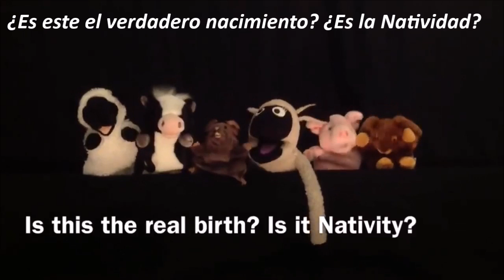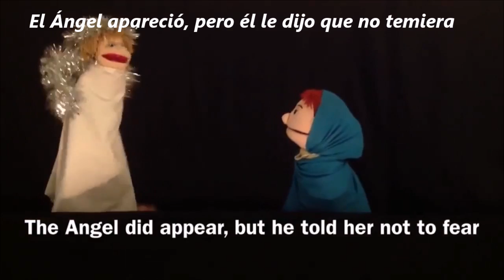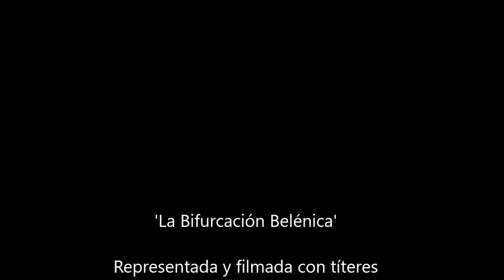Bethlehemian Rhapsody (Rapsodia Belénica)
Bethlehem Rhapsody: La historia de la Natividad ambientada en un clásico del rock de los años 70 (1975)

Es una parodia del himno del rock clásico Bohemian Rhapsody .

Mark Bradford es el autor de esta versión (diciembre de 2016) de la historia de la Natividad 'La bifurcación Belénica', es representada y filmada con títeres por el Club Juvenil de Marwood y el Grupo de la Iglesia Juvenil Muddiford, Barnstaple, North Devon.

De su biografía en Mark Bradford.com

Mark Bradford, quien creció en los suburbios de Detroit y comenzó a cantar en la iglesia a los 8 años. Comenzó a escribir canciones originales a los 18 años, y se inspiró tempranamente en artistas como Andrae Crouch, Michael Omatian, Elton John y Harry Nilsson.

Mark estudió música en la Universidad Olivet Nazarene en Kankakee, IL, y se graduó en 1977. Allí formó su primera banda, Joy Road. Joy Road se realizó para iglesias, grupos de jóvenes y eventos del campus.

Mark y su esposa, Sharon, se conocieron en Olivet y se casaron el verano de 1977. Se mudaron a Denver el otoño del 78 y comenzaron a asistir a la Primera Iglesia del Nazareno de Denver , donde estuvieron activos hasta el otoño del 2012.

En 1985, la banda de Mark ganó el primer concurso "Battle of the Bands" en el Seminario de Artistas Cristianos en Estes Park.

Mark comenzó a escribir y producir parodias de canciones para la radio en 1987. Fue uno de los mejores escritores / productores de parodias de canciones para la radio en Estados Unidos durante más de una década. Escribe y produce parodias de canciones para estaciones de radio en ciudades de todo el país, como Kansas City, Philadephia y Houston. Fue durante mucho tiempo un colaborador de TM Century Comedy Network, sindicado a nivel nacional, que se realizó en más de 100 estaciones de radio en todo el país. En 1997 y 1998 produjo canciones semanales de Bronco para la radio KOA a lo largo de las temporadas de campeonato de los Broncos, y actuó en varios mítines, incluidos los mítines de victoria en el Mile High Stadium y el Denver Civic Center Park.

Mark ha estado produciendo proyectos de música para Creative Ministry Solutions, Inc. (anteriormente One Way Street), el proveedor líder del ministerio de títeres en el mundo, desde 1988. Ha producido la serie Puppets in Concert, la serie Target Trax, la serie Happenin ' , y la muy popular serie de parodias Righteous Pop Music, que se reproduce en la radio cristiana de todo el país.

Mark lanzó su primer álbum de música original, Right Now , en 1989. Lanzó Sin No More en agosto de 1996. Mark produjo el álbum él mismo en su propio estudio, al igual que todos sus álbumes, y utilizó algunos de los mejores musicales. Talento en la región de las Montañas Rocosas en su producción. Sin No More encarna una amplia gama de estilos musicales, mientras desafía al oyente a caminar más profundamente con Cristo.

El próximo álbum de Mark, Drive-Thru World , es una mirada divertida y alegre, pero desafiante al estresante mundo en el que vivimos. Fue lanzado en julio de 2001 y también cuenta con algunos de los mejores talentos musicales de Denver. zona. En 2002, Mark remezcló, remasterizó y agregó cinco canciones nuevas al lanzamiento del CD de Right Now .

En 2006, Mark lanzó su musical navideño de rock & roll, alabanza y adoración, When Joy Was Born . Es su proyecto más ambicioso hasta la fecha y presenta canciones de Navidad nuevas y originales, así como arreglos de sus villancicos favoritos. Está previsto que se realice en las iglesias como una experiencia de adoración, en lugar de un "concurso".

El álbum más reciente de Mark de nuevo material, Set Free To Worship , es un álbum de alabanza y adoración con un sonido de rock clásico. Presenta canciones de adoración originales y arreglos de rock de algunos de tus himnos favoritos. Mark también lanzó un álbum de compilación de rock progresivo en 2011 titulado High Road . Presenta algunas de las épicas progresivas de Mark de Right Now, Sin No More y Drive-Thru World, así como dos nuevas grabaciones de material inédito.

En 2008, Mark comenzó a escribir el blog bíblico de Mark Bradford , donde escribió un comentario personal sobre los libros de Mateo, Marcos, Lucas, Hechos, Hebreos y Salmos. Actualmente está blogueando sobre el Evangelio de Juan.

Mark es actualmente director de adoración en Hope Fellowship Church en Centennial, Colorado, en el área de Denver. Mark vive en Denver, Colorado con su esposa, Sharon. Se han casado desde 1977. Sharon  trabaja en la industria de los gráficos por computadora, y es una artista original por derecho propio. No tienen hijos, pero sí tienen dos perros, Ziggy y Sookie, y dos gatos, Luna y Midi.